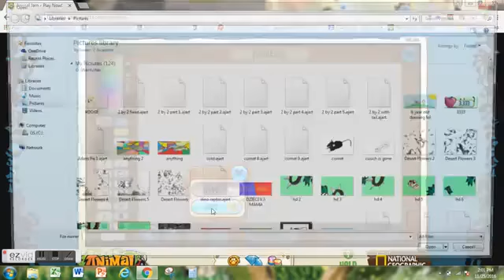WELCOME TO MY CHANNEL Animal Jam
Originally posted on November 25th, 2016
Had 101 views